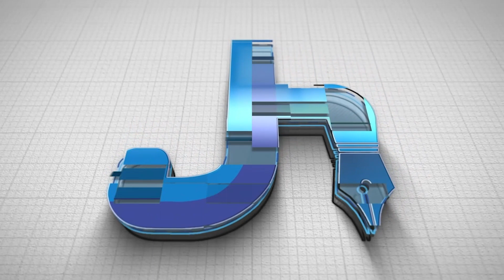ਵਾਰਡ ਨੰਬਰ 72 ਚ MLAਗੁਰਪ੍ਰੀਤ ਗੋਗੀ ਵਲੋਂ 18 ਲੱਖ ਦੀ ਲਾਗਤ ਨਾਲ ਬਣਨ ਵਾਲੇ ਪਾਰਕ ਦਾ ਕੀਤਾ ਉਦਘਾਟਨ !